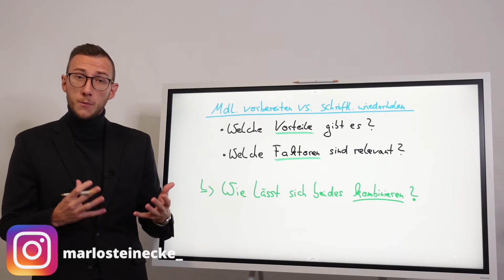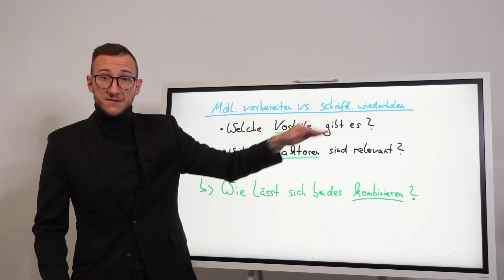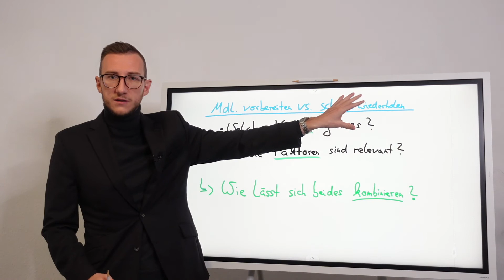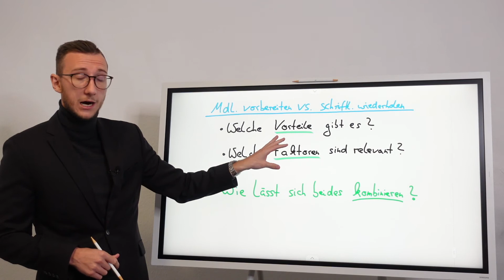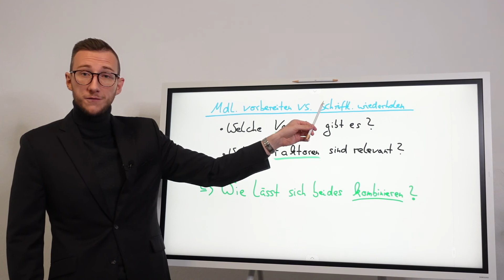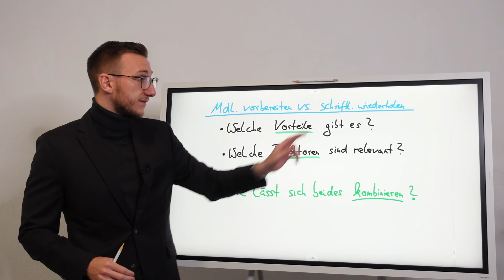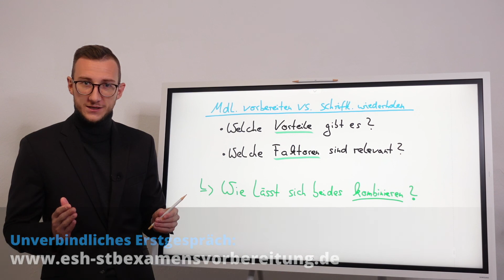Mündliche Vorbereitung vs Schriftliche Wiederholen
In diesem spannenden Video spricht Marlo Steinecke darüber,  zu welchem Zeitraum es sinnvoller ist nochmal zu Wiederholen, oder sich weiter auf die Mündliche vorzubereiten.